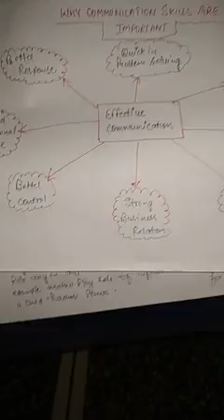Business communication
Required communication skills